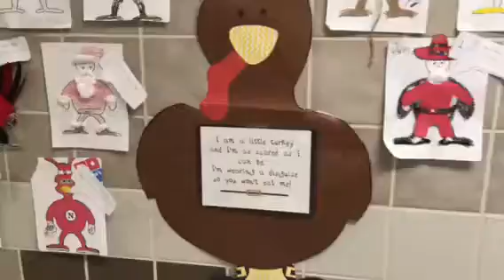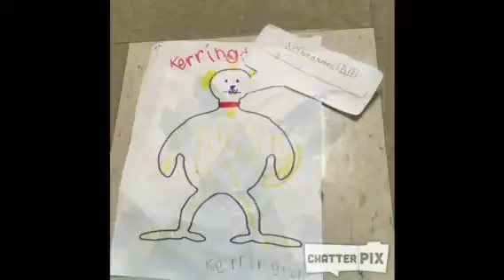I am not a turkey!